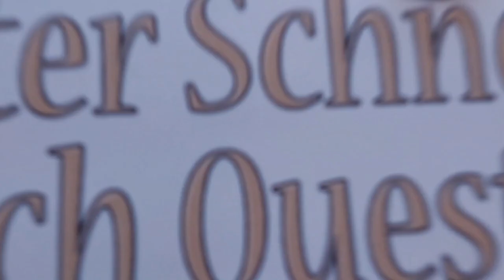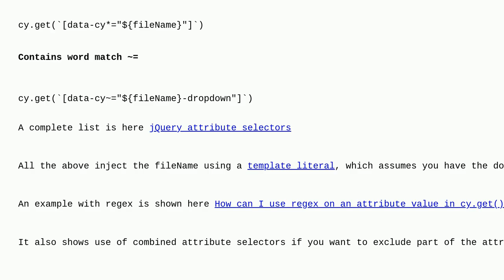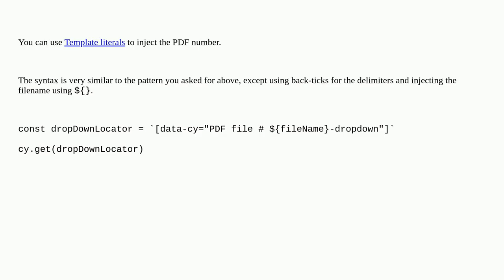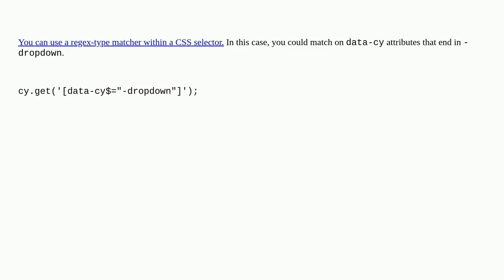How to select data-cy locator if it contains a changeable attribute?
A special thanks goes out to the community

  cypress css-selectors